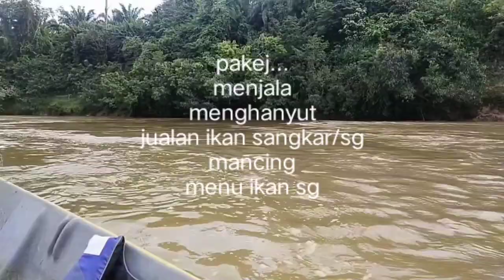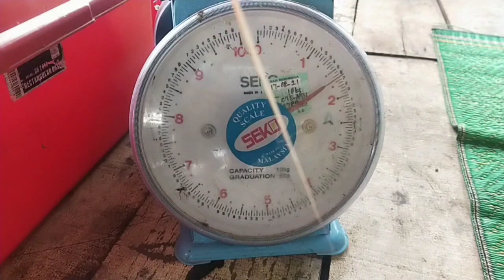Sepetang Di Dejongkei Kg Kelola Bumi Mat Kilau Jerantut. Hasil Sg Yg Sangat Lumayan🥰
Diundang oleh Bos Amizi Ke Rumah Rakit Sangkarnya. Melihat dan merasai sendiri Pakej Aktiviti Yang DiTawarkan di Sini. Dibuka tempahan kepada pemancing dan pencinta ikan sg seluruh Malaysia. Berminat sila picit 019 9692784 (Bro Amizi). Kos Yang sangat murah berbanding aktiviti yg ditawarkan.